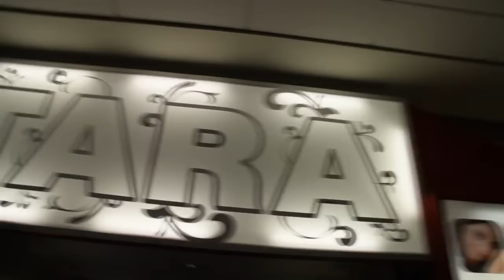Temple Emanu el Closter : Northern Valley Caterers